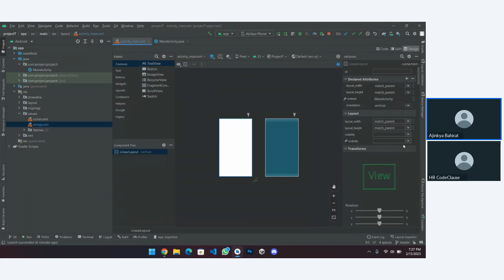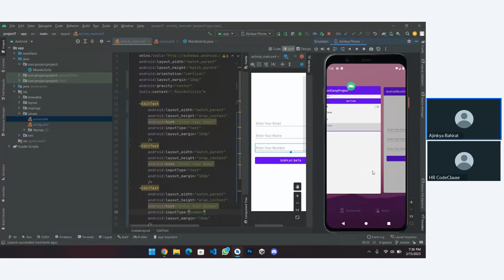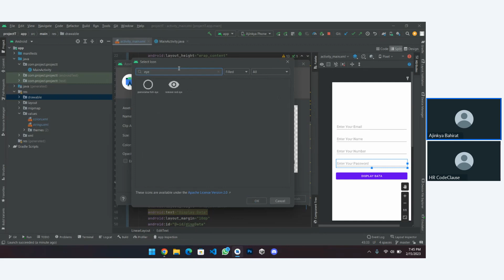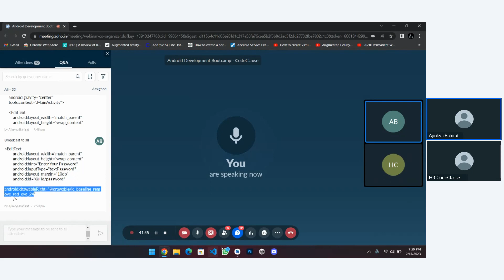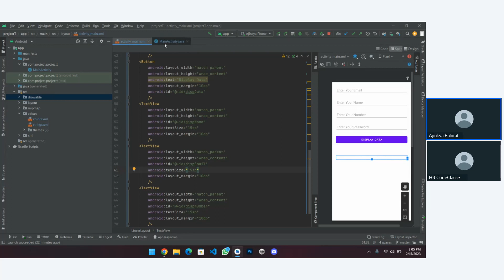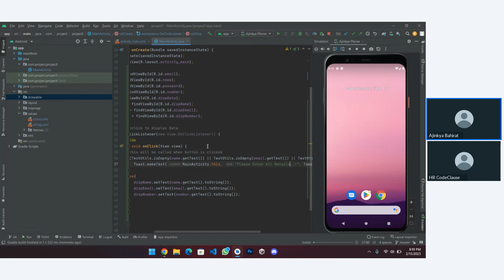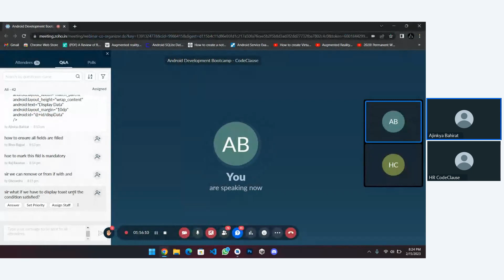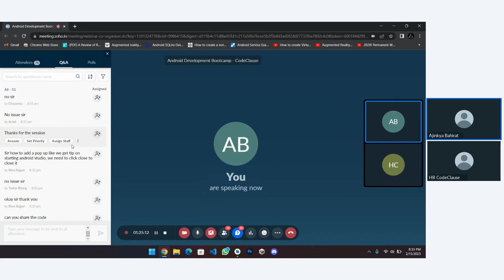Android Development Bootcamp Day 3 | Learn Android in Just 5 Days | CodeClause | Ajinkya Bahirat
You are finding the industry that meets at your requirements then you are at right place!

If you can think it we can build it!!!